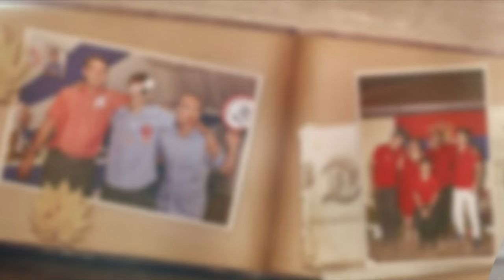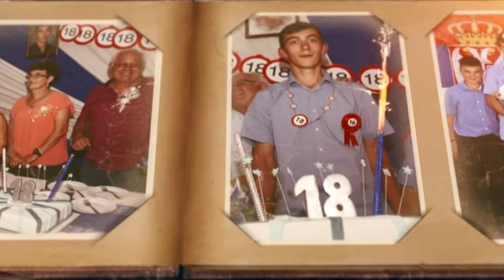18-ti Rodjendan Martinovic Marka Plavna 13.Avgust 2016 1 deo